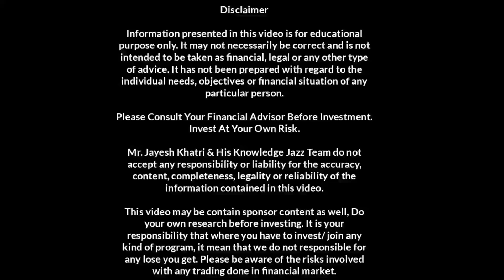सभी IPO का GMP Update | Shriram IPO Allotment | Jayesh Khatri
The mind of Money book: 👇

Amazon music subscription 👇